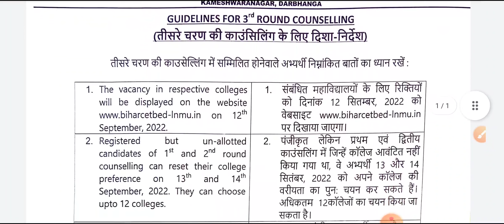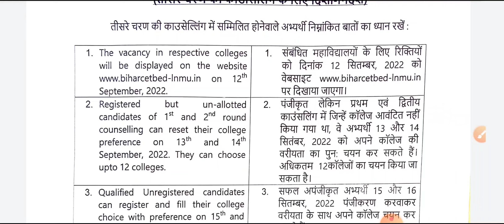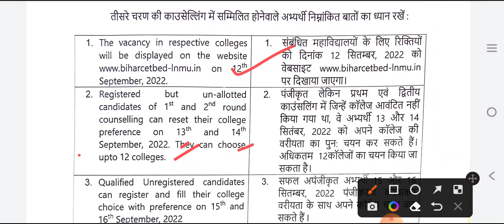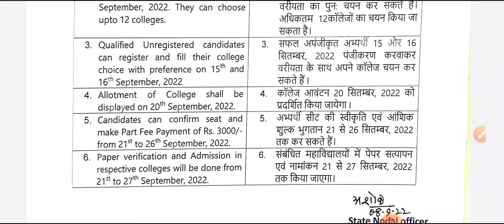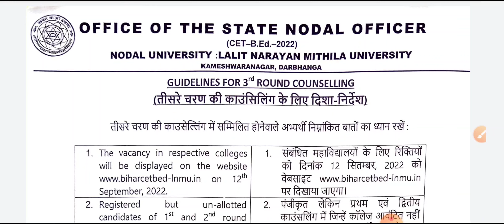bed 3rd Counseling 2022,lnmu bed 3rd counseling notice, bed 3rd counseling kabse hoga,bihar bed 2022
COURSE BUY KARNE KE LIYE ES VIDEO KO DEKHE:-
आवश्यक सूचना :- B.Ed 1st year Session 2022-24 के लिए New Batch कल 6 सितम्बर से शुरू हो रही है,   Tech Study एप्लीकेशन पर Course launch हो  गया है,Class प्रतिदिन रात 9 बजे होगी! Tech Study Application पर होगी!

Note:- Course buy karte time session dekhkar hi course ko buy kare.